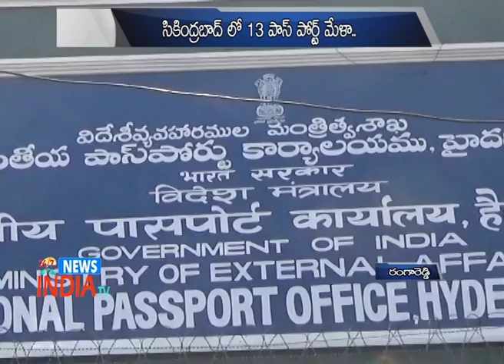Airways Officiels Meet On 13Th At Telangana - INDIA TV Telugu